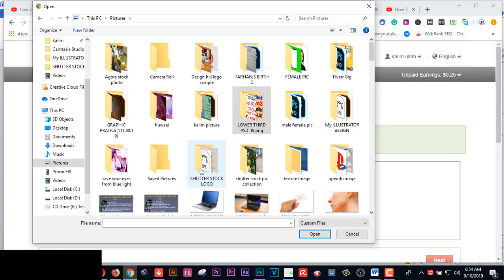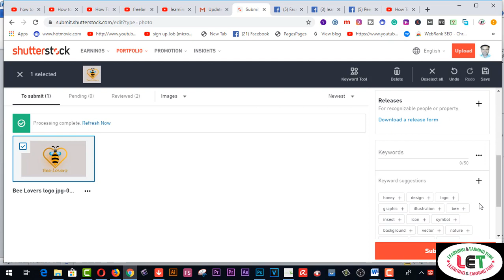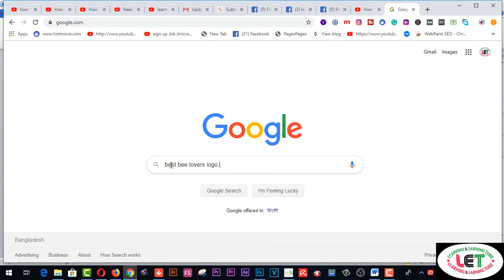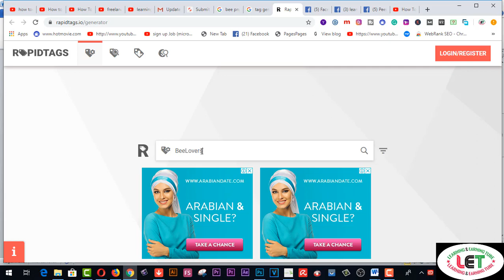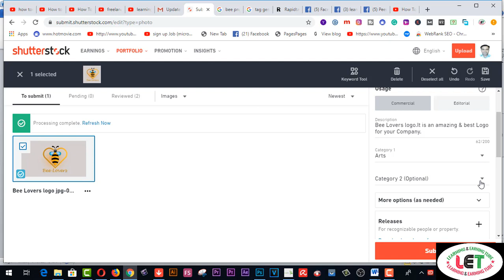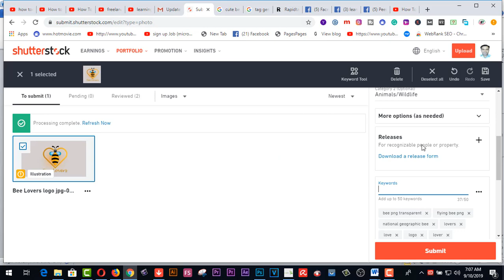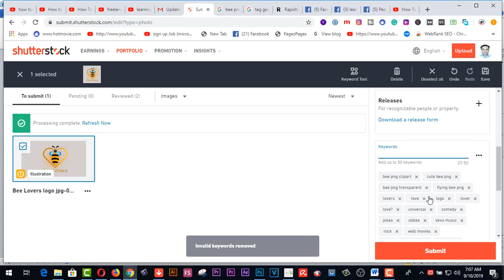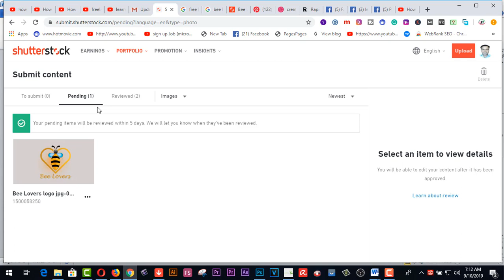HOW TO UPLOAD A ILLUSTRATOR VECTOR FILE ON SHUTTERSOCK? PART 02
Here you will find HOW TO UPLOAD A  ILLUSTRATOR  VECTOR  FILE  ON  SHUTTERSTOCK? PART  02

Related Tags:- shutterstock: how to upload stock photos and vectors 2018 shutterstock tutorial shutterstock contributor 2018 how to upload and sell images on shutterstock shutterstock photography stock photography stock vectors shutterstock sell photos online stock photography tutorial how to sell photography how to make money selling photos online how to create an account how to become shutterstock upload images anne bracker anne sanders graphic design how to

2.  Facebook Group learning & earning tube

3. WEB DESIGN TUTORIAL & KNOWLEDGE:-

2.Earn more by Fiverr Gig Editing | How To Edit My Fiverr Gig Information ( update 2019)
3.Earn Daily $75 Dollars From Google Survey Full Bangla
4.singapore আইপি  নিজে  নিজেই চেক করুন - singapore visa IPA check MOM Updates 2019
5.Spin & Earn Money App Bkash App Payment | Online Income Bangla 2019
6. Earn and Hire from Bangladeshi site hirekoro.com সরাসরি ১০০% বিকাশ/ব্যাংক পেমেন্ট । *Must watch*
7. Brave browser থেকে মাসে ২২,০০০ টাকা আয় করুন, পেমেন্ট না পেলে আমি দিব
8. how to sign up on 4 Microworkers websites to earn More -2019
9. Upwork English spelling test (U.S version) answers 2019
10. Upwork English spelling test (U.K version) and Answers 2019
11. 2019 Upwork Readiness Test and Answers ( GET 5 out of 5)

12. ৯ টি সাইট থেকে ফ্রিতে সহজে লাখ টাকার আর্থিক অনুদান নিন । পেমেন্টঃ পেপাল ও ব্যাংক
৯ টি সাইট থেকে ফ্রিতে সহজে লাখ টাকার আর্থিক অনুদান নিন ।
13.9 free trusted sites for selling Logo-2019 II Amazing sites for selling logo
14. KajKey.com -থেকে-আয়-করবেন-যেভাবে II how to earn by BID on KajKey.com
15.10 best & free fundraising websites for all-2019 II fundraising websites